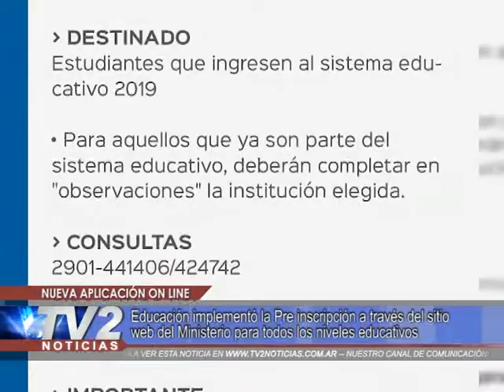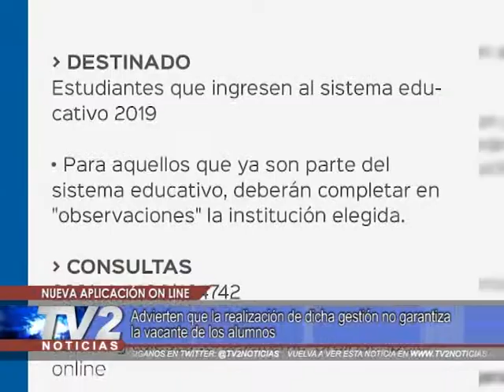Nueva aplicación on line | Educación | 26/07/18 - TV2 Noticias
Educación implementó la Pre inscripción a través del sitio web del Ministerio para todos los niveles educativos. Advierten que la realización de dicha gestión no garantiza la vacante de los alumnos